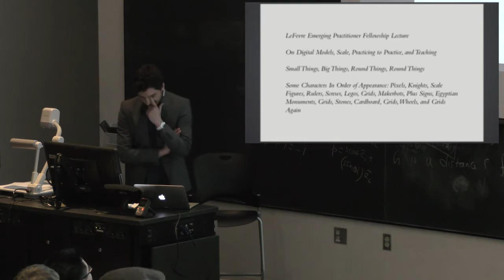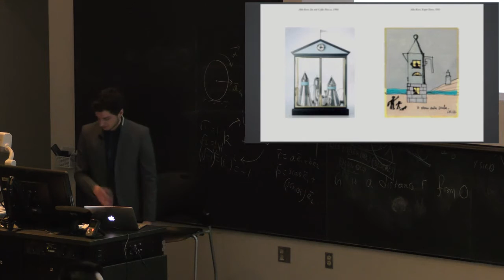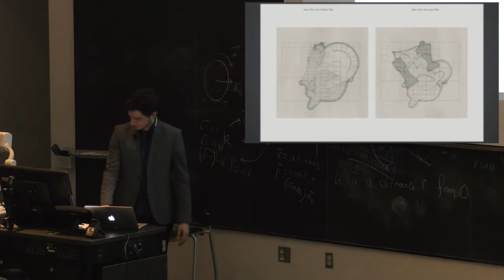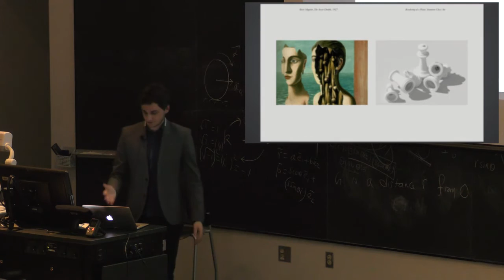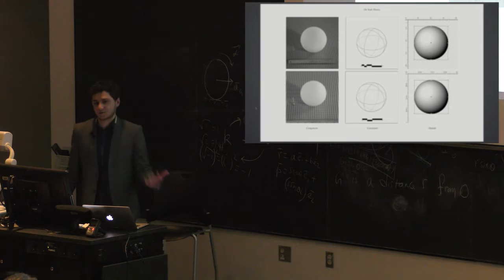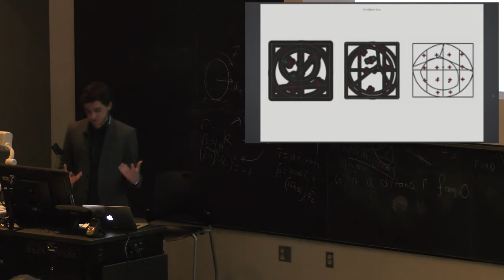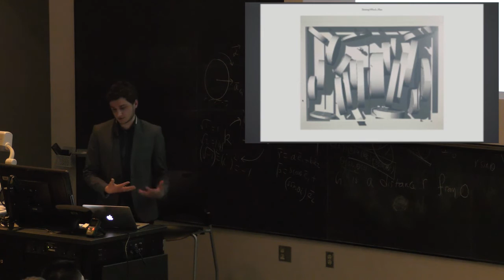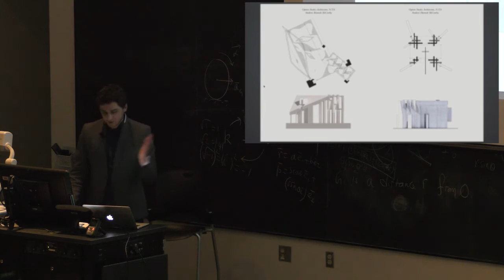David Eskenazi - Spring 2015 Baumer Lecture Series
David Eskenazi, 2014-15 Howard E. LeFevre ’29 Emerging Practitioner Fellow at the Knowlton School of Architecture, presented this lecture on April 8 as part of the Spring 2015 Baumer Lecture Series, Mingle.